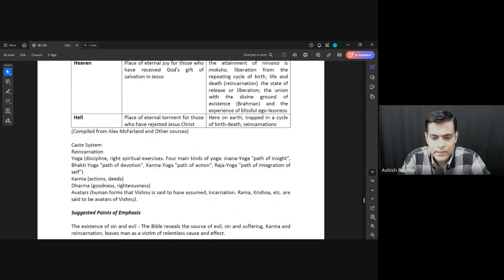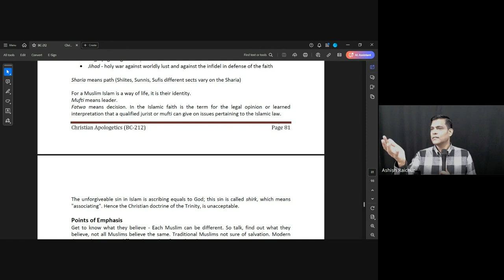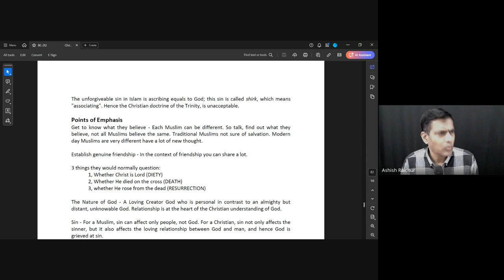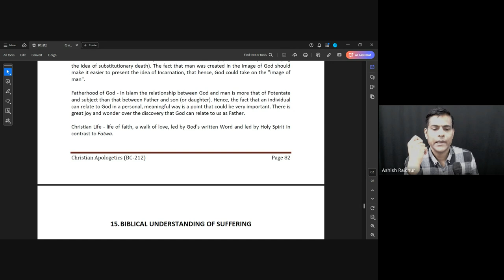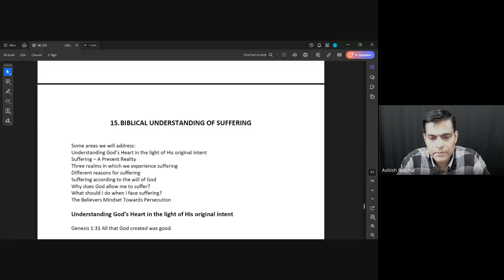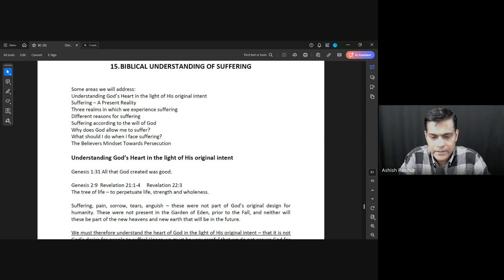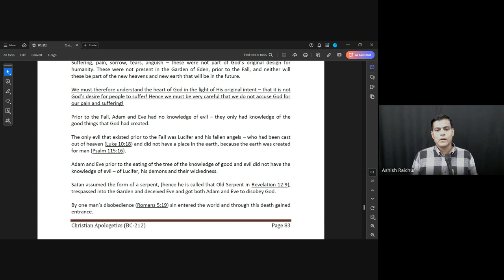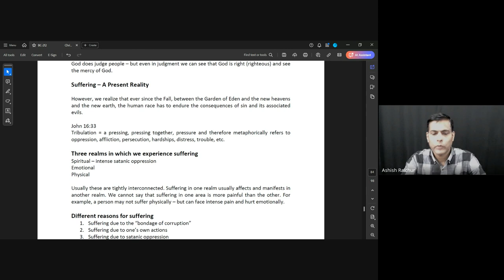Christian Apologetics| Lecture 15 : BC212-CA-20241016